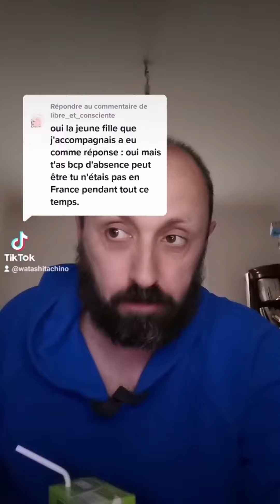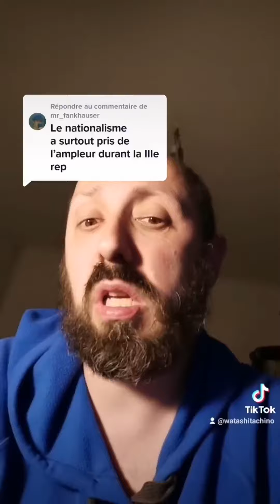il cause le mec